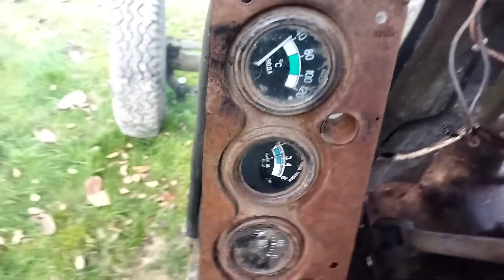Купил интересный трактор,пытаюсь завести.